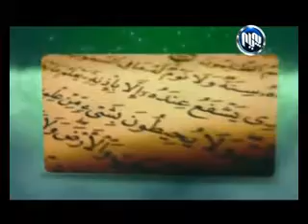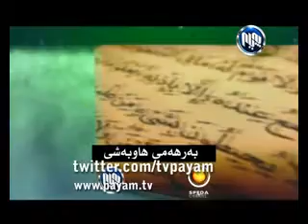Sayay Quran 19 -11 -2013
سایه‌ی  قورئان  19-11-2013